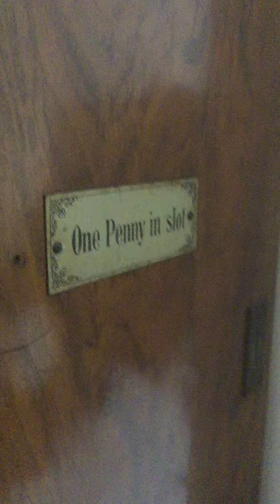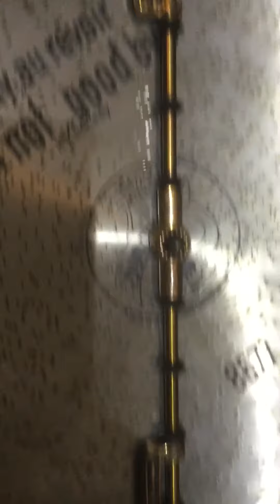25.1/4 Symphonion . . .sublime harmony model" : More Info Here ↘️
This machine stood in Lord Lonsdales private residence 'Lowther Castle' and has never been used commercially. A true time warp survivor. Similar style to a Polyphon Mikado, but a completely different sound. It's a privilege to own.